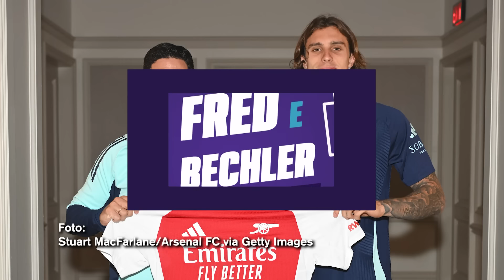QUAIS TIMES MAIS PRECISAM DE CONTRATAÇÕES PARA O INÍCIO DA TEMPORADA? | FRED E BECHLER EXPLICAM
No septuagésimo quarto episódio do Fred e Bechler Explicam, Fred Caldeira e Marcelo Bechler comentaram sobre quais times mais precisam se reforçar nesta janela de transferências!